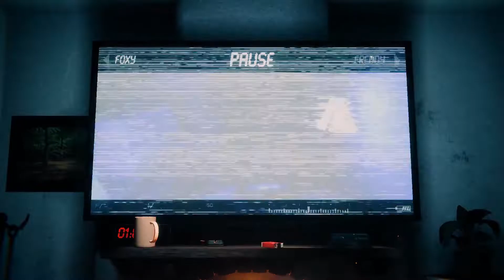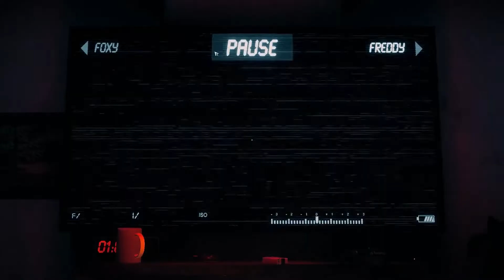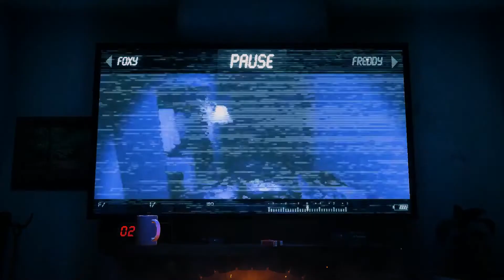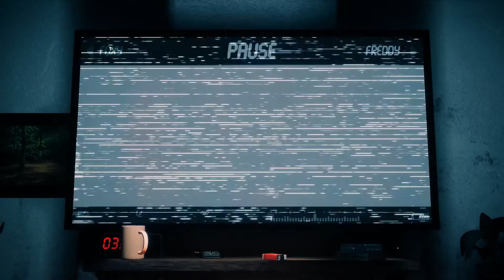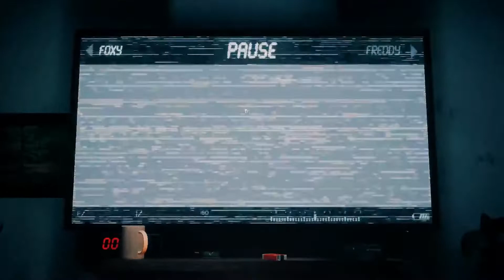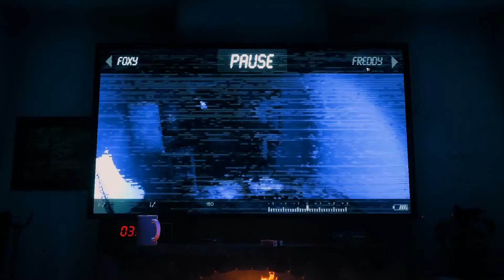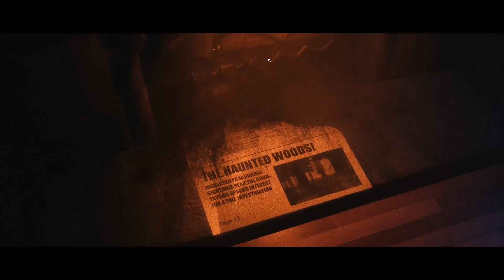Comment (ne pas) SURVIVRE dans son SALON!!! [TJOC SM]#2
Salut tout le monde c'est Linko...
Aujourd'hui on se retrouve pour la suite du gameplay sur The Joy Of Creation Story Mode (TJOC SM), en essayant de survivre à la nuit dans ce salon...

Merci à KMW-TRAP pour la musique de mon intro